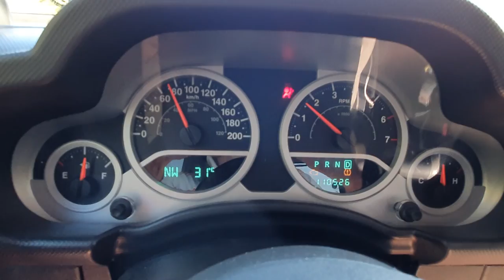Saliendo de Tampico hacia Ozuluama 1